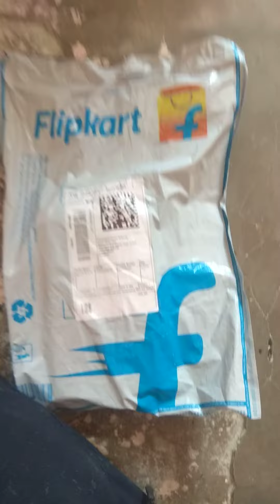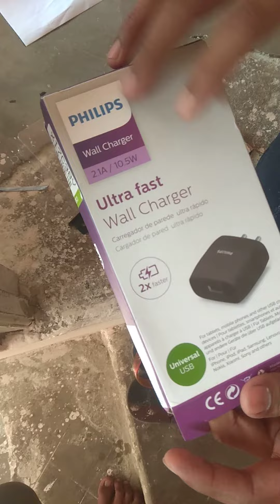Phillips charger adaptor from Flipkart Big billion days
Flipkart Big billions days sale just Rs399